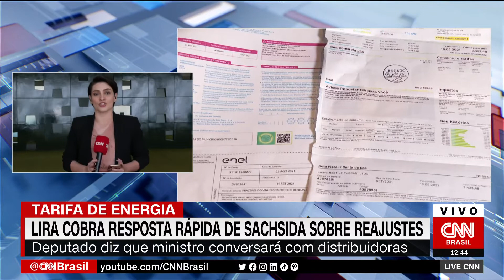Após reunião com ministro, Lira diz que espera discutir alta na conta de luz na Câmara | LIVE CNN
O presidente da Câmara dos Deputados, Arthur Lira (PP-AL), afirmou nesta quarta-feira (18) que a Casa deve continuar discutindo formas de reduzir os valores das contas de luz por distribuidoras aprovados pela Agência Nacional de Energia Elétrica (Aneel).